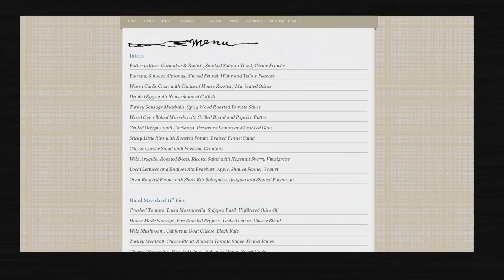I Am Angus: Chef Govind Armstrong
In this "I Am Angus" segment, Chef Govind Armstrong discusses why he uses Certified Angus Beef at his restaurant.